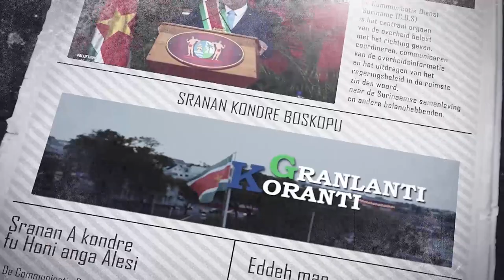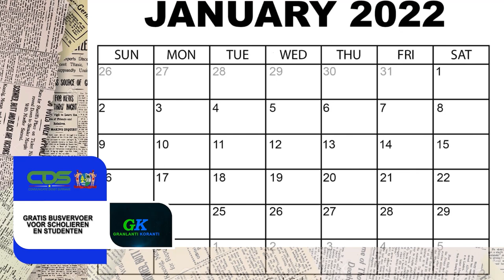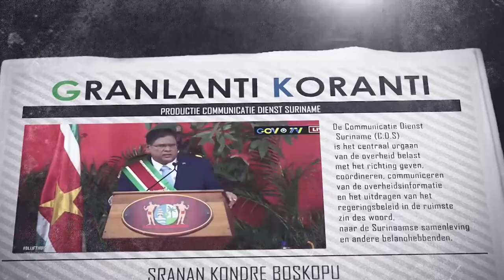𝔾ℝ𝔸ℕ𝕃𝔸ℕ𝕋𝕀 𝕂𝕆ℝ𝔸ℕ𝕋𝕀 (JAVAANS) DD 17 DECEMBER 2021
De onderwerpen in deze aflevering zijn:
- Regering wil breed draagvlak voor MOP
- Gratis busvervoer voor scholieren en studenten
- Criteria boostervaccins van 40+ naar 18+